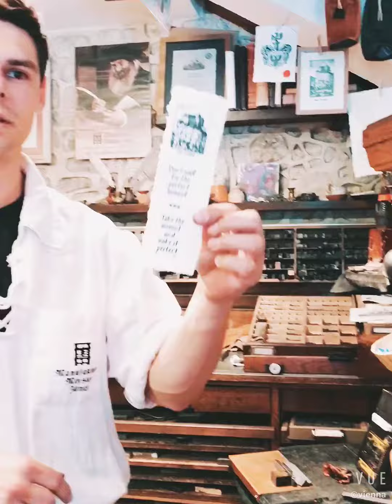Welcome to Slovenia with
Awesome Lake Bled tour with plentna drive and visit to thr Bled Castle